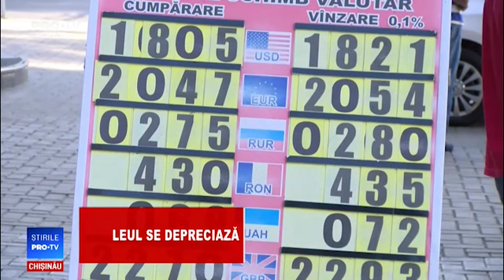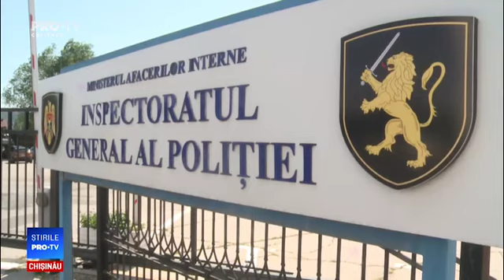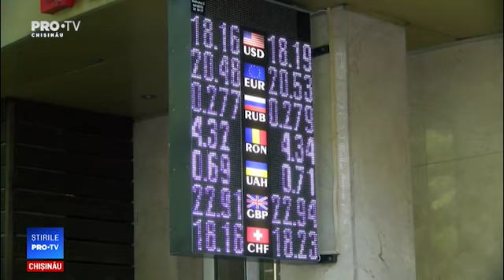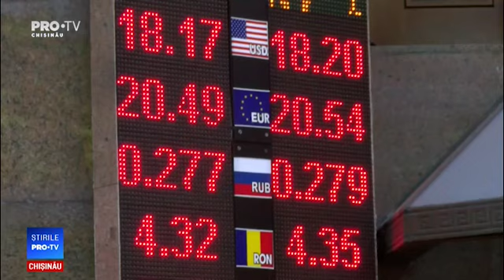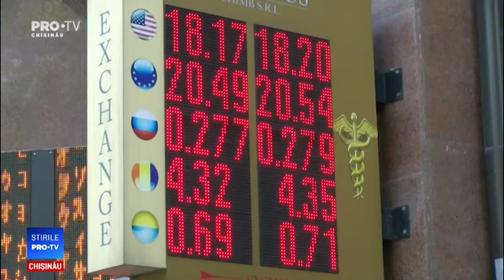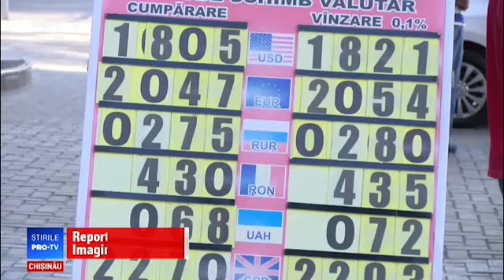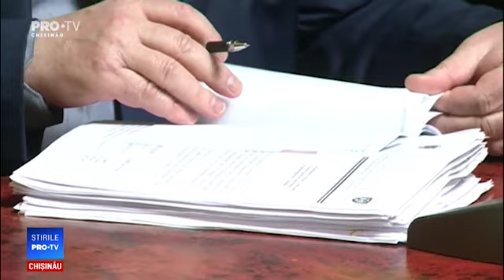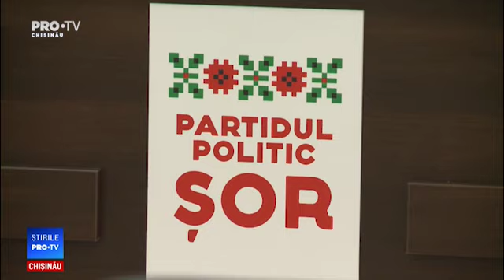Stirile Pro TV 12 IUNIE 2019 (ORA 22:30)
Stirile Pro TV 12 IUNIE 2019 (ORA 22:30)